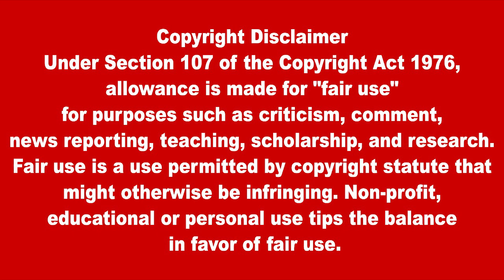ஆப்கானிஸ்தான் குடிமக்களுக்கு பெரும் தொகையை கொடுத்து கலவரம் நடத்த ஏற்பாடு!